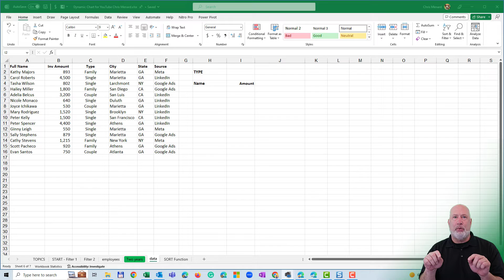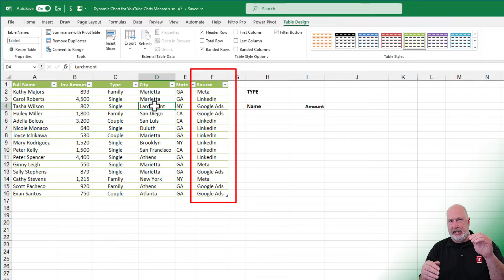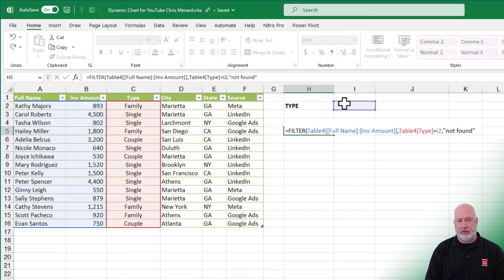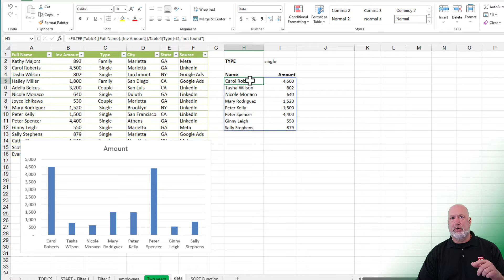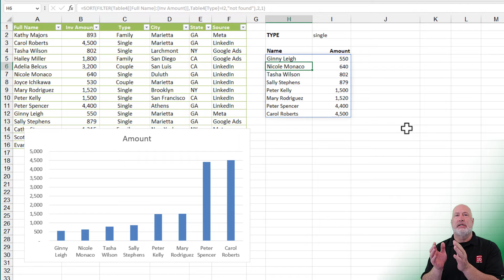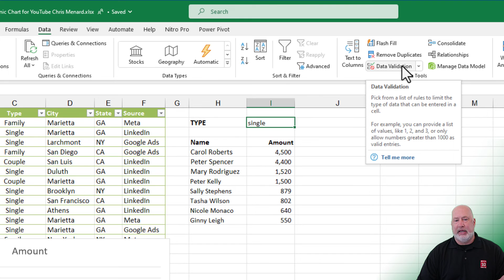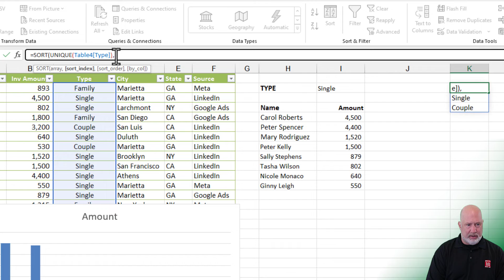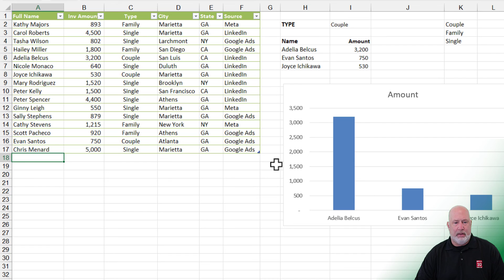Excel Dynamic Charts - Easily Create Dynamic Charts using FILTER & SORT functions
If you need to create a chart in Excel based on changing criteria, it is easy to do with a dynamic chart using the FILTER function. You can even add the SORT function to get your chart sorted from highest to lowest or lowest to highest. We also show the UNIQUE function to create a data validation list that automatically updates.

Chapters:
0:00 Intro
0:32 Create a Table (CTRL+T)
1:39 Data to chart
2:10 FILTER function
4:15 Format numbers
4:30 Create chart
5:30 SORT function ascending
6:58 SORT function descending
7:45 Data Validation list by typing
9:20 UNIQUE function
9:45 SORT and UNIQUE function
10:08 Data validation list from dynamic range

-- EQUIPMENT USED
○ My camera